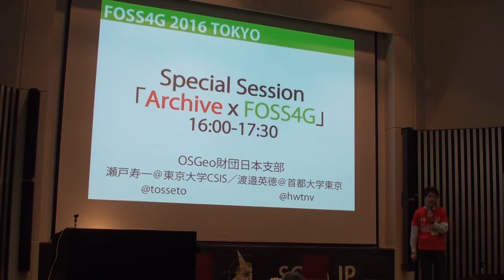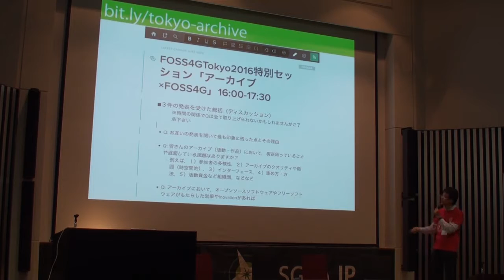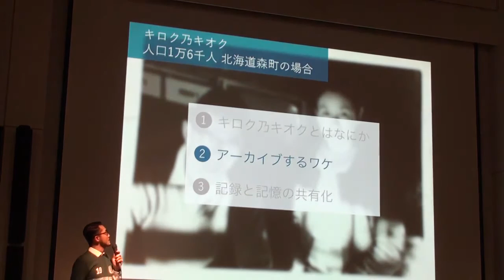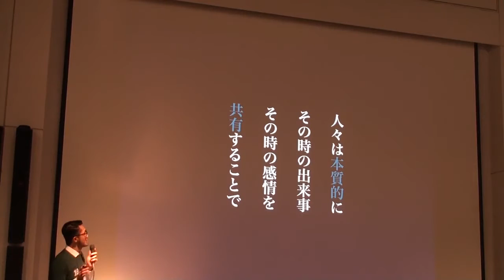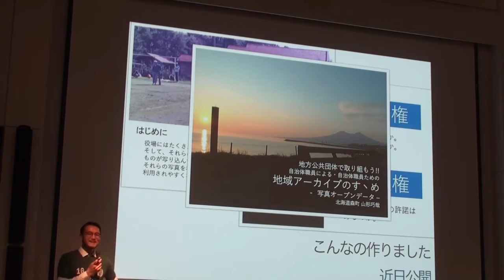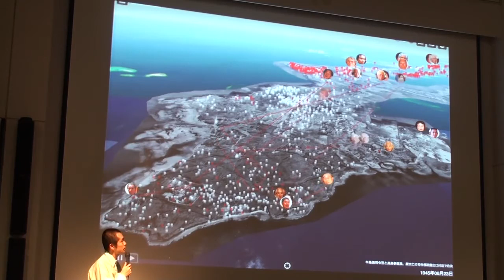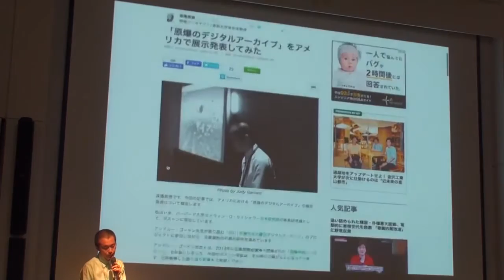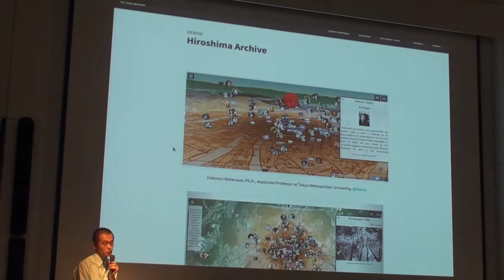特別セッション「アーカイブ×FOSS4G」 - FOSS4G 2016 TOKYO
特別セッション「アーカイブ×FOSS4G」

発表1: メモリーグラフ：記憶を重ねる新しい写真術によるアーカイブ活動の可能性
登壇者:　北本 朝展(国立情報学研究所 コンテンツ科学研究系)
概要
「メモリーグラフ」は、記憶を重ねる新しい写真術のためのAndroidカメラアプリである。このアプリの特徴は、過去の写真をカメラのファインダーに半透明で表示し、現在の景観を同一構図で撮影することにより、過去の写真へのアノテーション（位置情報等）と現在の景観への変化を同時に記録し共有できる点にある。まず、メモリーグラフの前身「メモリーハンティング」（さらに、近日中にリリースする後継アプリ「メモリーグラフ」は、よりパーソナルな記憶も扱えるようにアプリの機能を大幅に拡充する。そこで本発表は、関連技術との比較を通してメモリーグラフの特徴を明確化するとともに、アプリを用いた多様なアーカイブ活動の可能性を提示する。

発表2: キロク乃キオク-時層写真を活用した地域歴史資産のアーカイブ
登壇者:　山形 巧哉(北海道森町役場 総務課情報管理係 & ハウモリ)
概要
地域の歴史には、非常に価値があるが、どんどんと喪失されている。 それは、記録していることを記憶している人が亡くなったり、市町村合併により吸収されてしまう立場だった市町村の情報がうまく保存されていない為である。 この中でも、古写真はたくさんの有用な情報が入っているにもかかわらず捨てられて行っている場合も多い（例えば祖父母が亡くなった際に遺品整理として捨てられてしまったり、役所等でも図書館等で保存されているもの以外は保存年限いより捨てられたり）。 これら貴重な情報を残す為には、古写真をオープン化することで、様々なものに活用され、自分達だけではアーカイブすることが難しいものが、ある意味他力本願な部分もでてくるが、他者によってその価値を見出され後世に残る確率が非常に高くなる。 これまで様々な場所や団体によりオープンデータの活動が行われてきたが、それらは「データ」の部分であり、「先人たちの思い、我々の思い」をオープン化していくという「感情のオープンデータ」という取り組みは非常に少ない。 そこで我々は、地域の歴史資産とともに、先人の思いをオープンデータ化し「街をアーカイブ」する手段としてキロク乃キオクを作成し、その現状と概念を発表したい。

発表3: 多元的デジタルアーカイブズと記憶のコミュニティ
登壇者:　渡邉 英徳(首都大学東京 システムデザイン学部)
概要
私たちは「ヒロシマ・アーカイブ」などの制作において，多元的な資料を一元化して「Cesium」にマッシュアップし，災いの様相をリアルに表現している．これを「多元的デジタルアーカイブズ」と呼ぶ．さらに，災いの当事者と若者たちによる運動体を形成し，アーカイブを育みつつ，記憶を継承している．これを「記憶のコミュニティ」と呼ぶ．
過去のできごとの実相を伝えるためには，正確な資料を多面的に網羅する必要がある．また，後世に継承するためには，資料が持つ価値を人々に伝え，継承へのモティベーションを形成することも求められる．本発表では，これらの要件を充たすコンセプト「多元的デジタルアーカイブズ」と「記憶のコミュニティ」について述べる．

総括(ディスカッション)